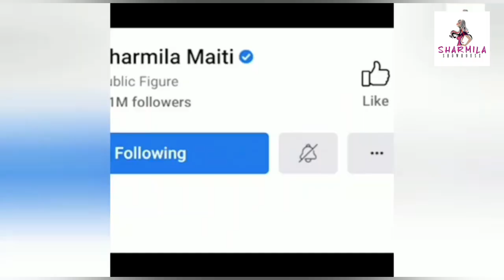Pregnancy তে জটিলতা! কেমন আছেন সোনম?| Sonam Kapoor | Bollywood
Pregnancy তে জটিলতা! কেমন আছেন সোনম?